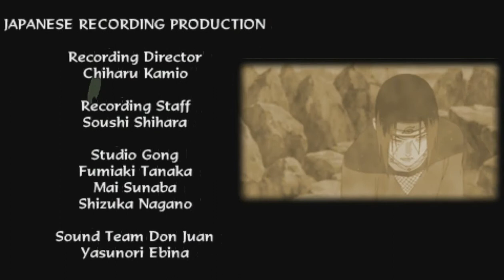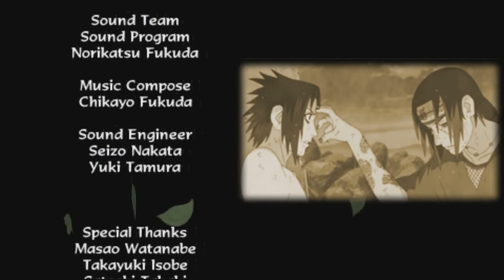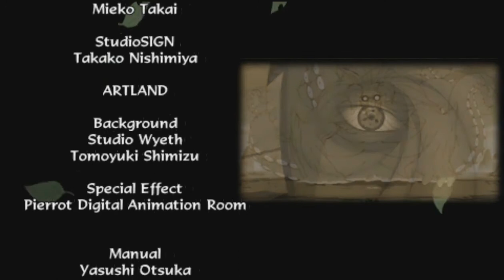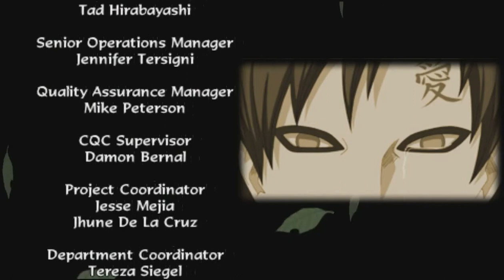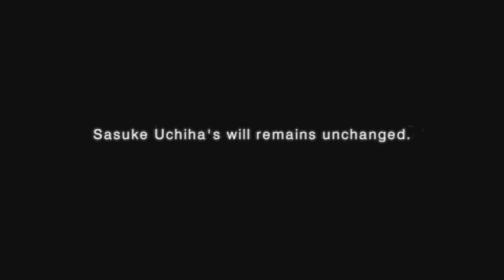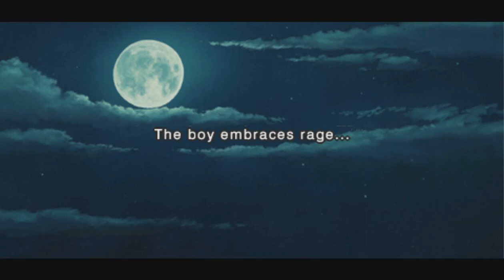Naruto Shippuden Ultimate Ninja Impact GAMEPLAY - FINAL CHAPTER Sasuke Ending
This is the Sasuke ending in the FINAL CHAPTER of Naruto Shippuden Ultimate Ninja Impact.

To those who watched my gameplay of Naruto Shippuden Ultimate Ninja Impact from start to finish, THANK YOU VERY MUCH and a BIG THANKS to all of you for your support!